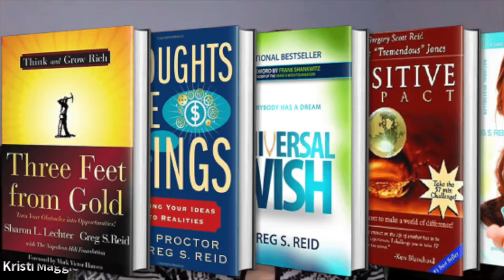Three Feet From Gold - An Interview with Greg Reid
In this interview, Greg shares with us incredible insight on achieving success, being a dad, overcoming the obstacles that we create for ourselves and ultimately taking responsibility for our choices. I guarantee a few AHA! moments.
Greg Reid is a world-renowned speaker, filmmaker, and entrepreneur who has inspired millions of people to take personal responsibility to step into the potential of their greatness. He has been published in more than 100 books including 32 best-sellers in 45 languages. Greg is also the founder and CEO of the Secret Knock, an event and professional collaboration community focused on partnership, networking, and business development. His latest endeavors are in the entertainment industry as a producer with his most recent film Wish Man, based on the creator of the Make A Wish Foundation, streaming on Netflix now. He also has his name on the Las Vegas Walk of Stars.